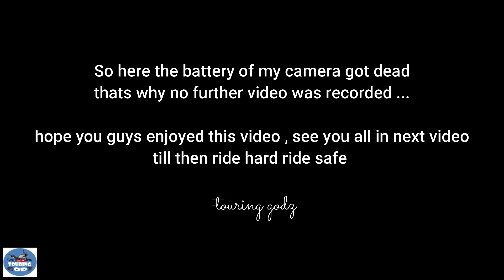Off Roads | 2021 RE Himalayan | Offroad me lagg gaye ! | testing it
Watch this video till end , it is a video about a short offroad ride on sunday .
testing new 2021 himalayan bs6 , while doing offroad our rear wheel got punctured .
i enjoyed a complete trail , IF guyz also enjoyed the LIKE the video also SHARE it .

2021 Himalayan
royal enfield
offroading

1. RYNOX Tornado pro L2 jacket
2. RYNOX Advento pants
3. RYNOX NAVIGATOR TANK BAG  v3
4. SJCAM4000WIFI \ gitup action cam
5.SMK HELMETS
6.RYNOX GLOVES
7. GORILLA TRIPOD
8. Samsung A50 (for some video shots)
9.Rynox Drystack Saddle Bag
10. raida hydration bagpack